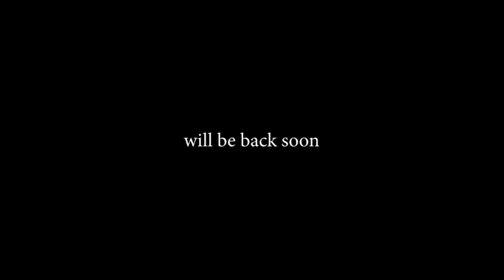green screen compositing || Pftrack to 3ds max || 3ds max green screen compositing in after effect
This green screen footage shooting was done in a room. Then it was tracked in Pftrack. Data from Pftrack imported to 3ds max then 3d scene rendered in image sequence.
Then chroma key of green screen and rendered 3d scene were composited in after effect and final editing with color grading done in premier pro.